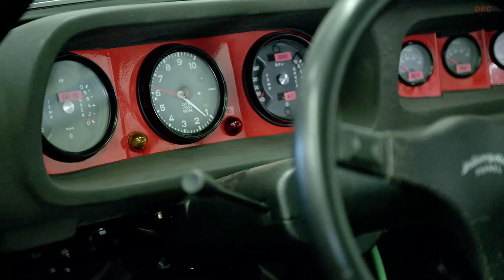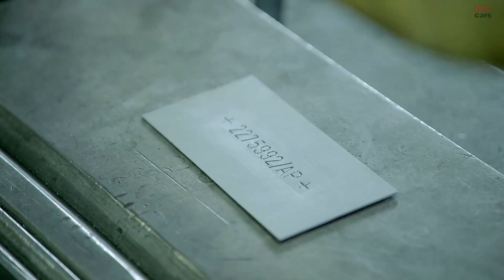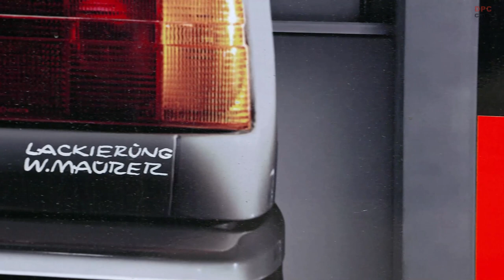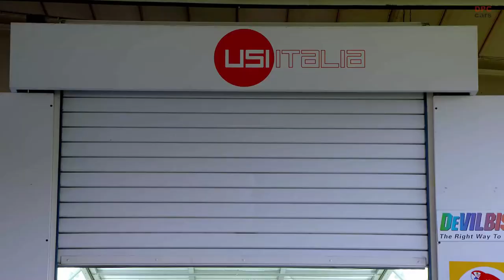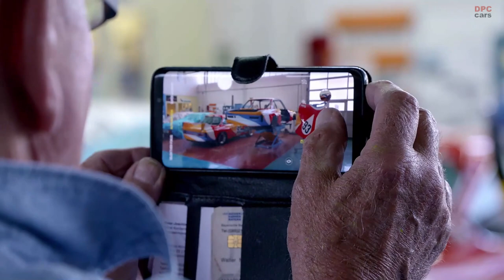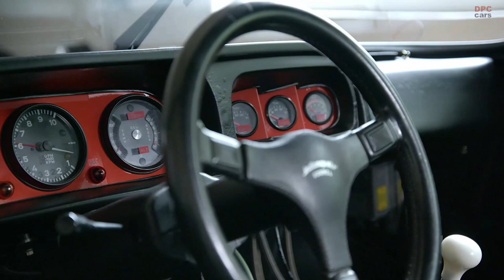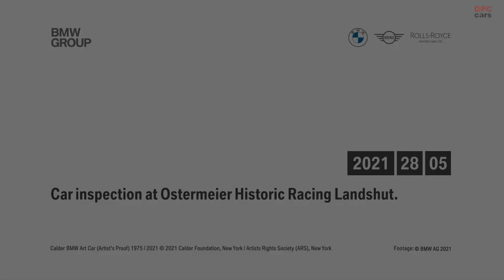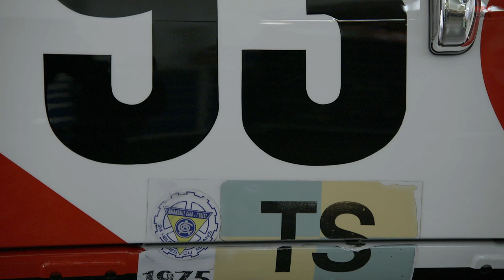Creating and Restoration of The BMW 3.0 CSL Calder BMW Art Car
Calder Foundation and BMW are pleased to announce the presentation of the Calder BMW Art Car (Artist’s Proof) for the opening day of “Alexander Calder: Minimal / Maximal” at the Neue Nationalgalerie in Berlin on August 22, 2021. Conceived by BMW Group Classic for the Calder Foundation, the Artist’s Proof realizes Calder’s dream of creating his own example of the first BMW Art Car, operating as the kinetic work of art that the artist intended.

Alexander S. C. Rower, grandson of the artist and president of the Calder Foundation, recalls, “I first encountered the BMW Art Car as a kid at the opening of my grandfather’s far-ranging retrospective at the Whitney Museum in 1976. I asked him about the roar of its M49 engine, and he smiled and told me he wanted to make one for himself. He died just a few weeks later. Ever since, I have dreamed of realizing his wish to bring the car to life to experience its full glory in motion. I am thrilled that that day has finally come, and that the car will be activated for the opening of the Neue Nationalgalerie’s ‘Minimal / Maximal’ exhibition, which highlights the key element of social activation so fundamental to Calder’s work.”

It is important to note that the Artist’s Proof is not a replica, clone, copy, reproduction, facsimile, or 1:1 of the 1975 Calder BMW Art Car. Rather, it is the identical Artist’s Proof that Calder was entitled to but was never realized until now. Meticulously built from an original BMW 3.0 CSL, the Artist’s Proof will carry the same Vehicle Identification Number, with the suffix “AP” (227592/AP).

The story behind Calder’s legendary BMW Art Car originated not in the automotive but rather the aeronautical sphere. In 1974, French auctioneer and racecar driver Hervé Poulain visited Calder at his studio in Saché, France, to propose translating the artist’s recent collaboration with Braniff International Airways into the world of cars; Calder’s painted DC-8-62 airplane, inaugurated in 1973, had been wildly successful. BMW and Poulain commissioned Calder to paint a design on a BMW to be raced at the 24 Heures du Mans in 1975. The result was a momentous collaboration that spurred an entire Art Car program at BMW—a prestigious, high-profile crossover with the art world. After Calder’s Art Car was raced at Le Mans, it was subsequently exhibited at the artist’s sprawling retrospective at the Whitney Museum of American Art in New York City in 1976, where it occupied a prominent place in the museum for the run of the exceptionally popular exhibition.

Poulain recalls, “It was a thrilling moment as a young driver to meet the great American artist Alexander Calder at his home in Saché. Racing what became the first in a storied tradition of prestigious Art Cars is a memory I will never forget. I am delighted that more people will now get to experience Calder’s vision, thanks to this new Artist’s Proof.”

The Calder Foundation and BMW Group Classic consulted with key members of the original team to realize this project, including not only Poulain but also Jochen Neerpasch, who was a key supporter of the BMW Art Car series from the beginning, and Walter Maurer, who did the technical painting of the Calder BMW Art Car in 1975 as well as of the Artist’s Proof in 2021.

Following its debut in Berlin, the Calder BMW Art Car (Artist’s Proof) will be presented at The Bridge in Bridgehampton, New York, on September 18, 2021. The Calder Foundation will subsequently lend Calder’s Artist’s Proof to exhibitions worldwide.

On the occasion of 50 years of its cultural engagement, BMW has recently joined forces with Acute Art to initiate a unique virtual exhibition. Since July 21 and for the first time ever, the BMW Art Car by Alexander Calder and the renowned BMW Art Car Collection are being exhibited in augmented reality (AR) via the free Acute Art app, marking the first time that the digital rolling sculptures are accessible to everyone around the world at any time.

Not only BMW Group Cultural Engagement but also the BMW 3.0 CSL celebrates its 50th anniversary in 2021. The BMW 3.0 CSL is not only a legend as a BMW Art Car. As a serial version, it was launched alongside the BMW 3.0 CSi in 1971 and was defined by the characteristics of its name: coupé, sport, lightweight. Produced in small series beginning in 1971, the lightweight coupés quickly became particularly important. The BMW 3.0 CSL was raced with the famous BMW Motorsport Works colors from 1973 on and triumphed six times in the European Touring Car Championship. The BMW 3.0 CSL is still one of the most iconic cars in the BMW automobile history.